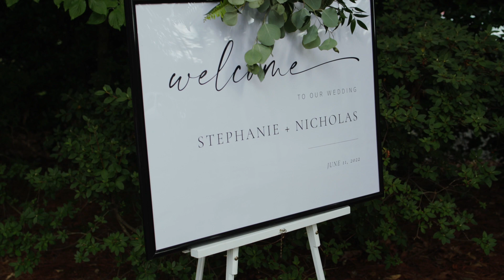Stephanie + Nick Get Married at Whitehead Manor!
Stephanie and Nick tie the knot at one of Charlotte's most intimate venues. Watch their film here!

Venue: Whitehead Manor
Videographer: Weddings by LDF
Photographer: Kaleigh Cruse Photography

Directed by Wedding by LDF

Follow us on your favorite social media platform @WeddingsbyLDF. Remember, don't be a stranger.